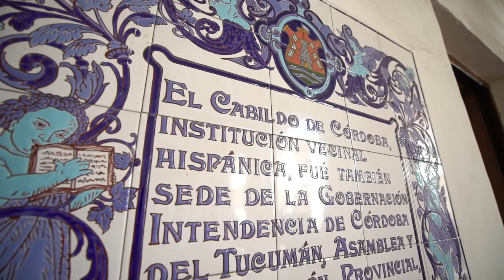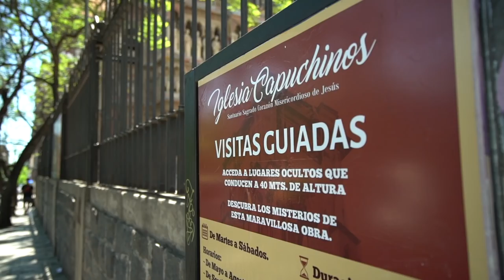Delta y Aeromexico presentan: Nuestra Sede - Córdoba, Argentina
🙌🏼 A la orilla del río Suquía se fundó la que hoy será nuestra sede.

Acompáñenos a conocer Córdoba, Argentina gracias a Aeromexico y Delta.